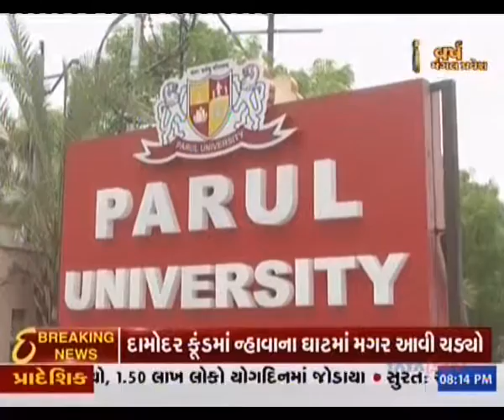Ruzan Khambatta Discussed On Missuse Of Power By Administrator Part 1 of 2